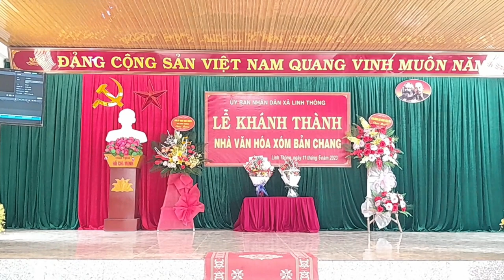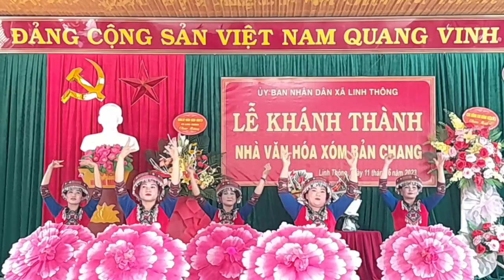Văn Nghệ Khánh Thành Nhà Văn Hóa Bản Chang